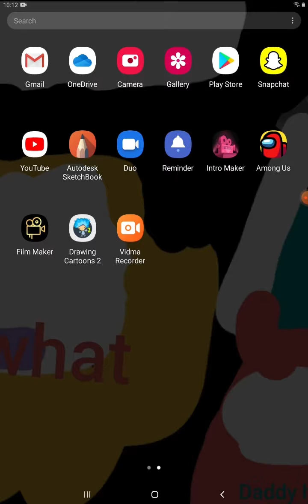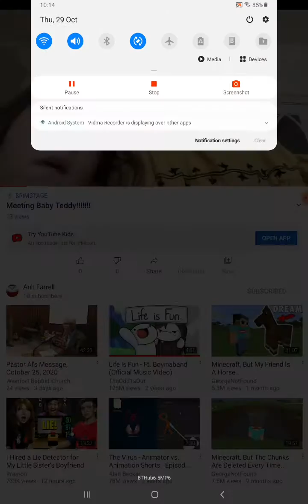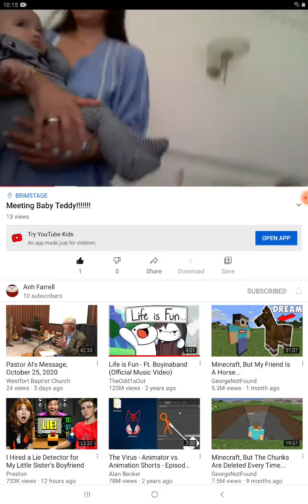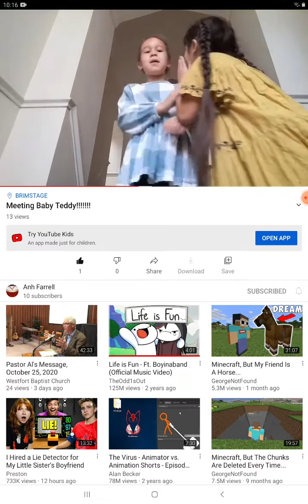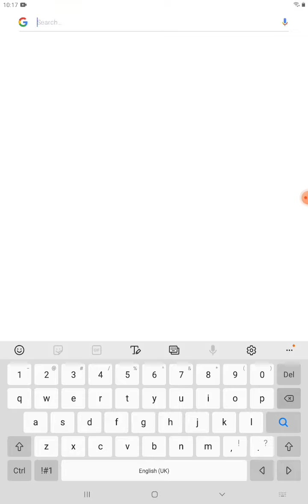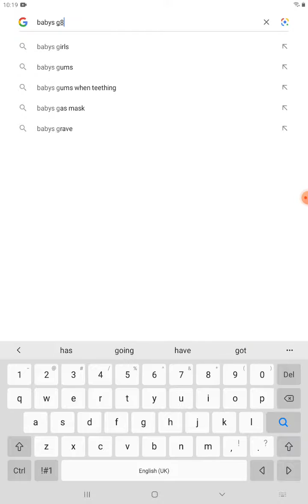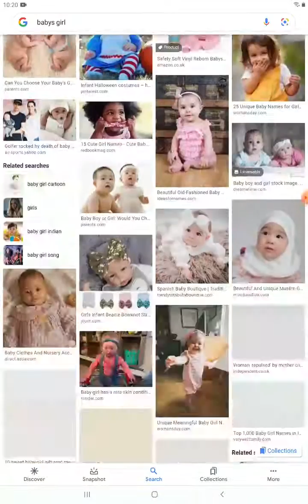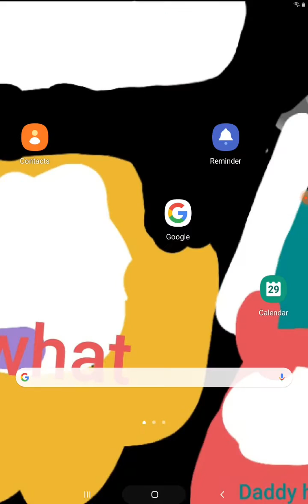I think I have Covid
IM SO SCAREDDD